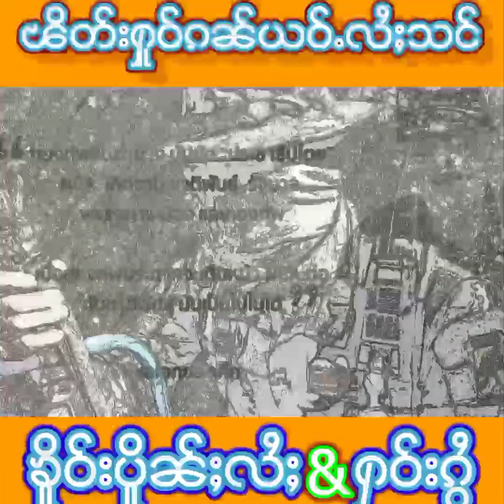ทะเลาะกันแล้วได้อะไร ꨕိတ္းꨟူဝ္ꨀꨓ္ယဝ္လꨯꨳသင္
ꨕိတ္ꨟူဝ္ꨀꨓ္ယဝ္ꨟဝ္းလꨯꨳသင္
ပီꨳꨓြင္ꨵꨕိတ္းꨀꨓ္ေမꨣပꨱꨓ္ပိူꨓ္ꨳ
RCSS/ssa